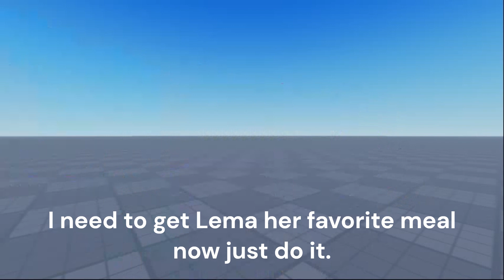How Choco gets clouds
Why are there even Canned clouds to begin with!?